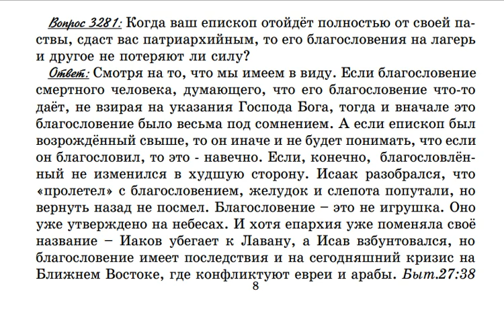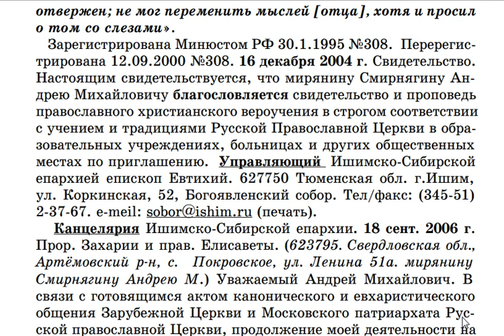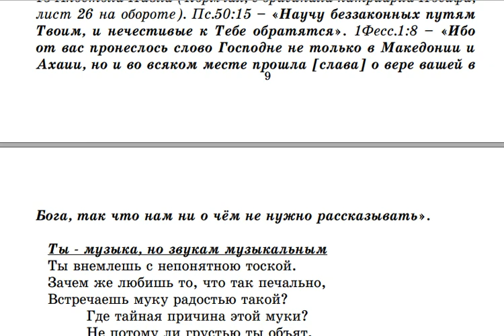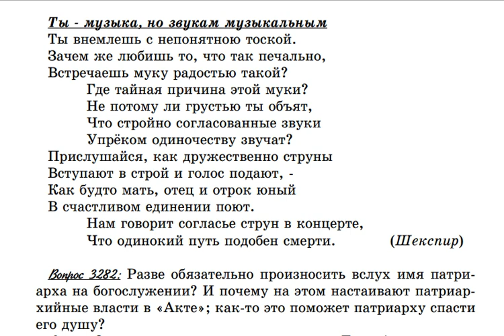3282. Когда ваш епископ отойдёт от паствы, то его благословения не потеряют ли силу?